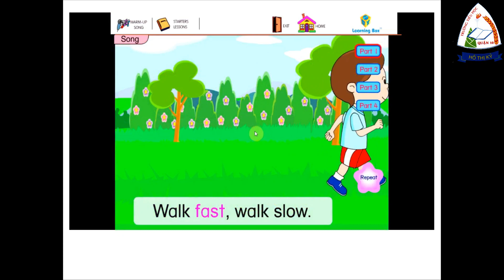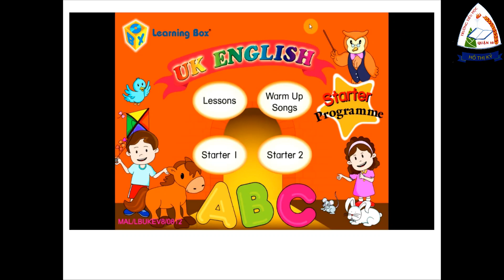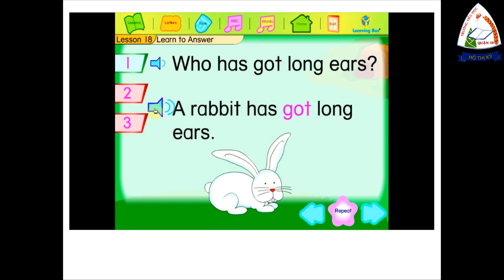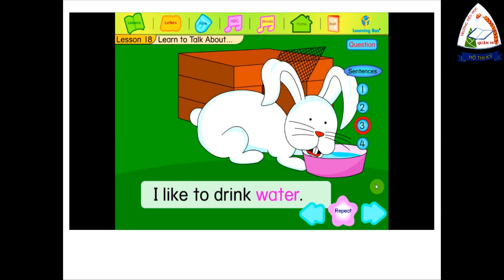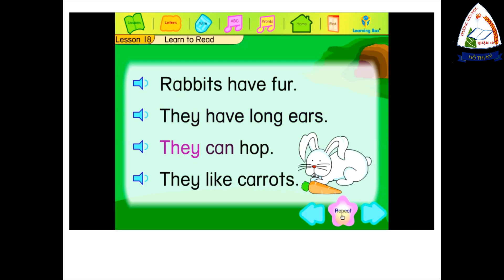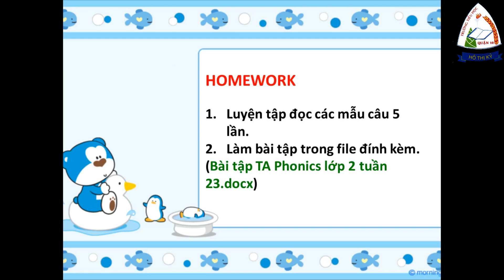Tiếng Anh: Phonics | tuần 23 | lớp 2 | HTK